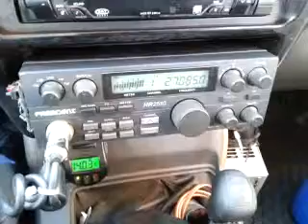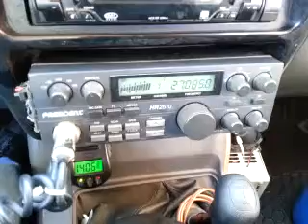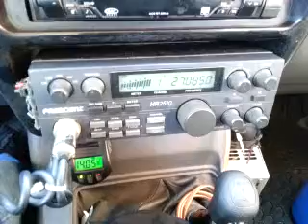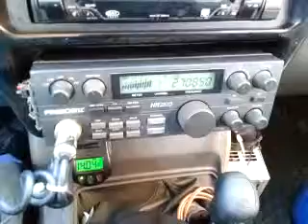01-09-2014 ModSqd ThingMS TroubleMakerMS